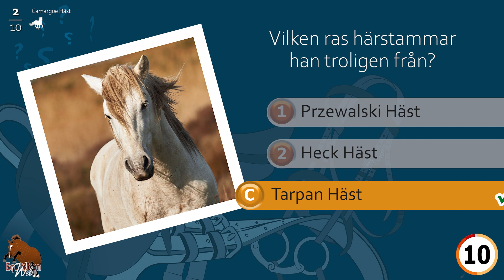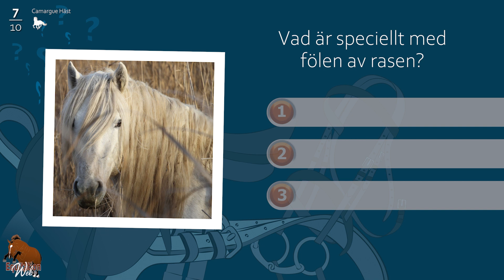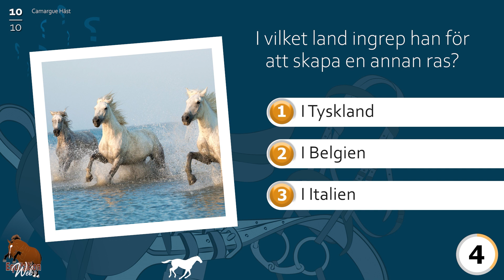Camargue Häst, hästens frågesport, Hästraser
Vilket delta kommer han ifrån? Vilken ras härstammar han troligen från? Vilken fågel har den ibland ett symbiotiskt förhållande till?  Det är upp till dig att testa dina kunskaper om Camargue Hästen...